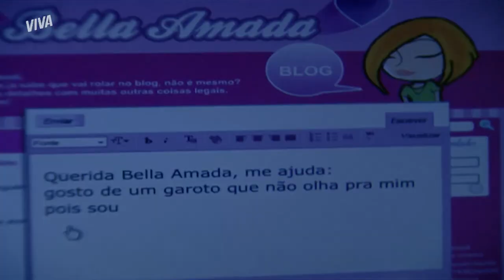BERNARDO DESCOBRE NAMORO DE CRIS COM VICTOR E FICA CHOCADO | MALHAÇÃO ID | MELHOR DO DIA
Bernardo descobre que Cris e Victor estão namorando! É isso mesmo, Brasil! E você não pode perder a cara de ~ Fiuk ~ Bernardo nessa cena! Corre pra cá e bora assistir junto!

Capítulo 33, dia 13 de abril de 2022, quarta-feira.